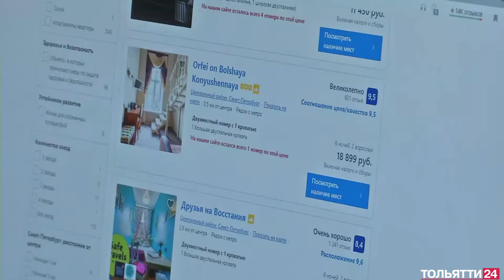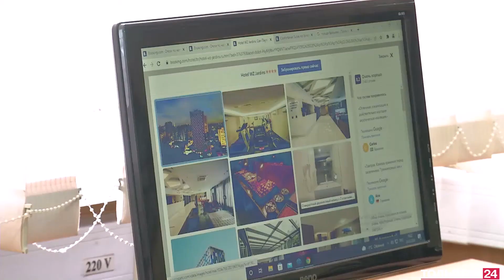Содействие занятости («Новости Тольятти» 25.02.2022)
Получить профессию с нуля – сегодня на это не требуется много времени. Всего за три месяца вы можете освоить желаемую специальность, причем, совершенно бесплатно. На это направлен федеральный проект «Содействие занятости» национального проекта «Демография».
В Тольяттинском колледже сервисных технологий уже обучили почти 140 человек.